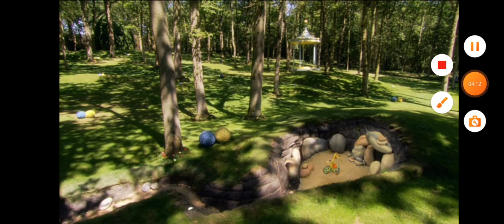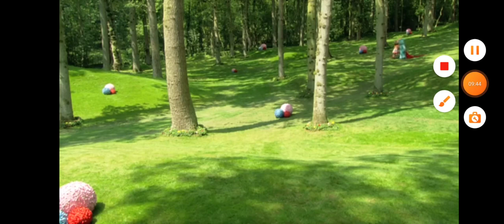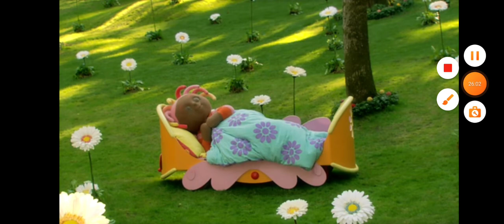In the Night Garden 604 - Time to get Wash! | Full Episode | Cartoons for Children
Makka Pakka went out into the garden looking for faces to wash, he wash the Teeny Tiny Pontipines, Upsy Daisy, Igglepiggle, The Tombliboos, and the great big Haahoos.